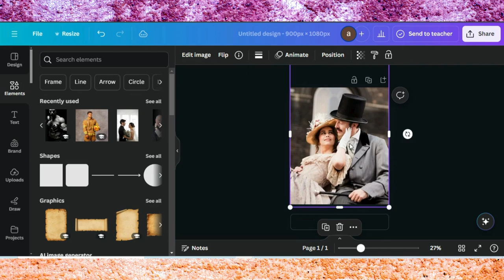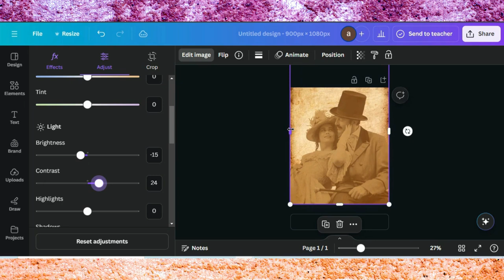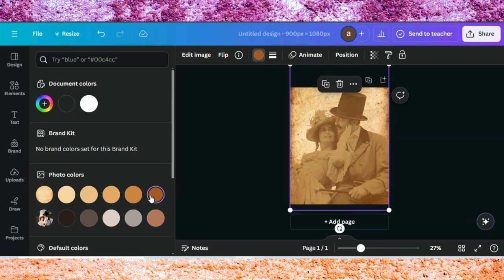How To Create Vintage Old Photo Effect In Canva | Photo Editing In Canva | Image Editing Tutorial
Looking to give your photos a nostalgic, vintage touch? In this tutorial, I'll show you how to create a stunning vintage old photo effect using Canva! Whether you're editing personal photos, creating social media content, or working on a retro-themed project, this step-by-step guide will help you achieve that classic, aged look in just a few minutes.

0:00 Demo Of End Results
0:07 Starting a Project in Canva
0:09 Adding Background
0:30 Editing Image Tricks
1:51 Adding Overlay
2:12 Finalizing Design